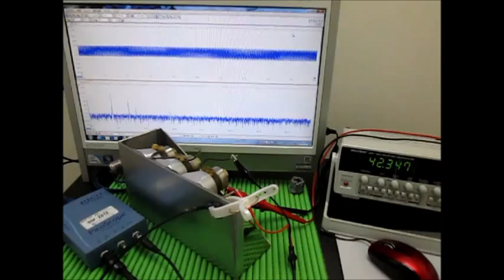表面弾性波の観察 Observation of the surface acoustic wave